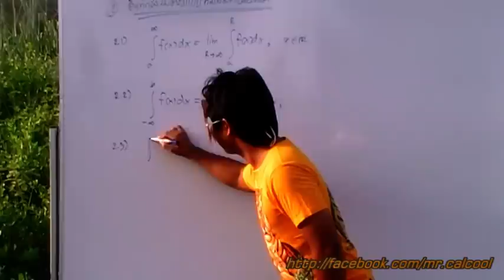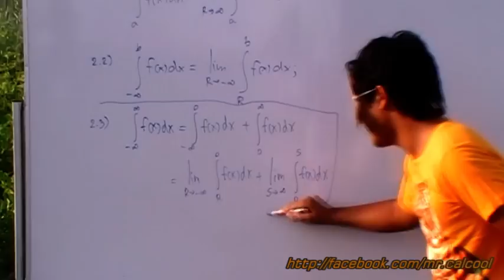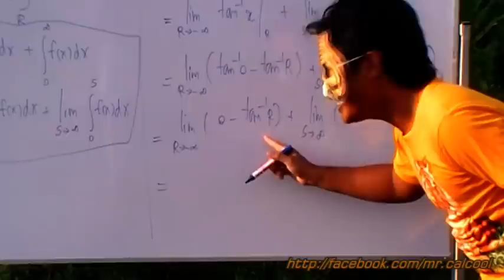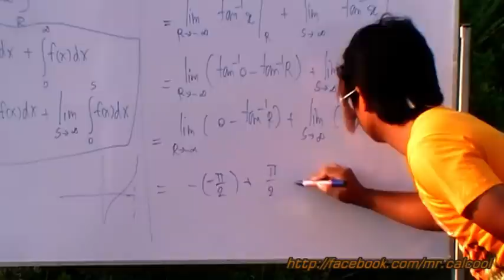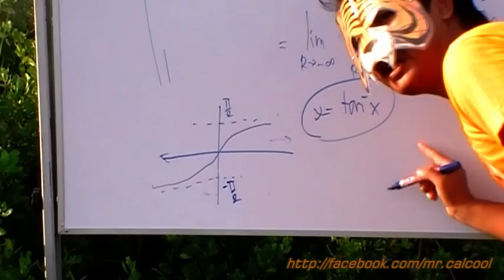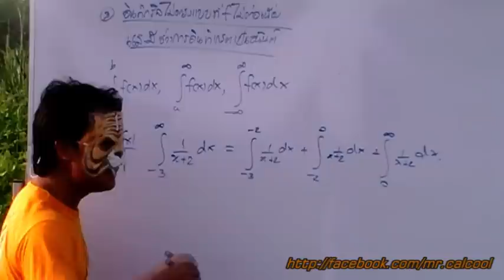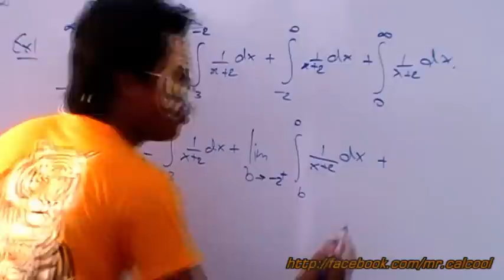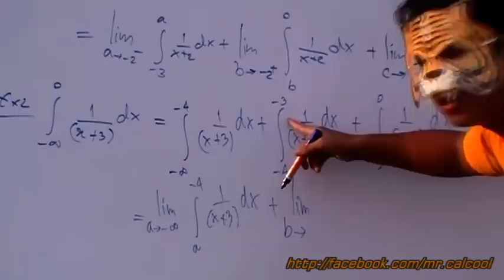อินทิกรัลไม่ตรงแบบ3/4 MR.CALCAL